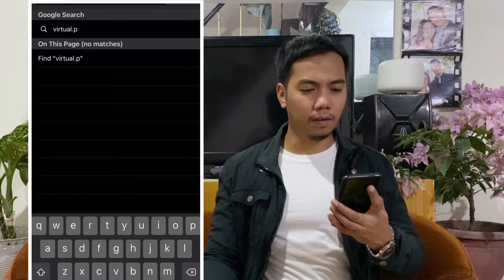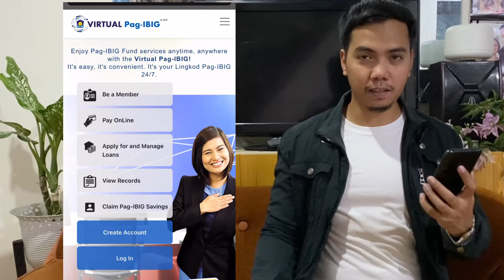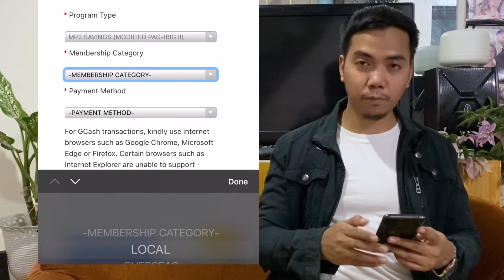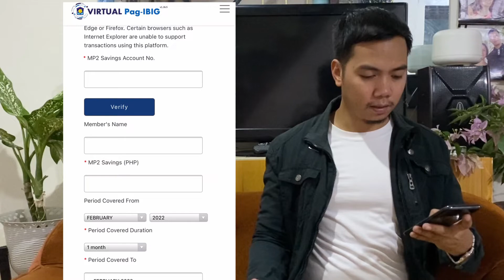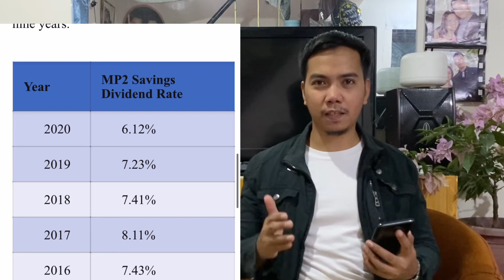PAANO MAG ACTIVATE AT MAGDEPOSIT SA PAG IBIG MP2 SAVINGS?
In this video pag uusapan natin paano i activate ang iyong MP2 savings account at paano mo magagawang mag deposit ng di mo na kailangan pang lumabas ng bahay..

Kung wala ka pang account sa PAG IBIG MP2

Gawin mo lang ang mga sumusunod na simpleng mechanics.

Mechanics:
Task 2: Like my latest video (take screenshot)
Task 3: Share my latest video (take screenshot)
Task 4: Comment on my  latest video (take screenshot)

Send all 3 screenshots to my facebook page account MAKATANG NEGOSYANTE COACH GILBERT,
winners will be announced every sunday.